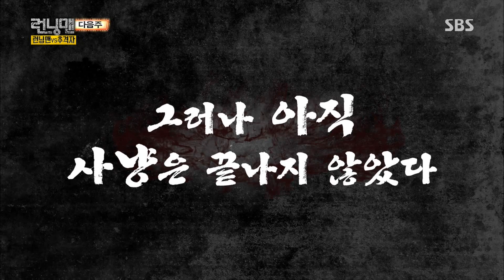《Running Man》 E436 Preview｜런닝맨 436회 예고 20160619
20160619 EP436 'Running Man' preview 런닝맨 436회 예고
Original air 본방송 EP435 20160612

예　능 | 일요일이 좋다-런닝맨 436회
본방송 | 6월 19일 일요일 오후 6시 30분